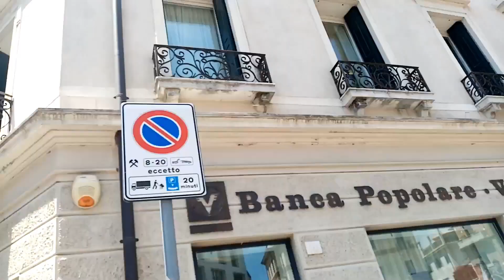KANAŁY...TREVISO...WŁOCHY... RTD & PRG